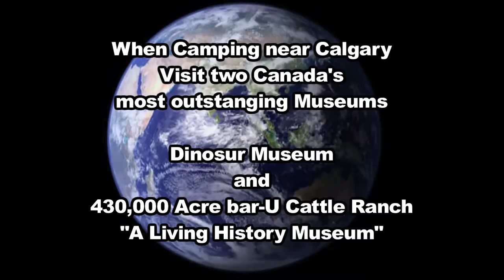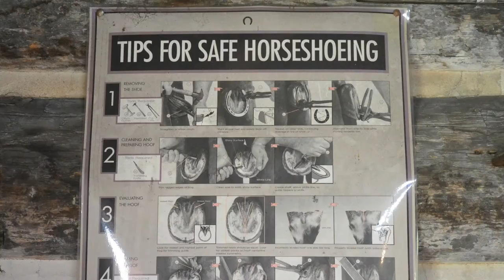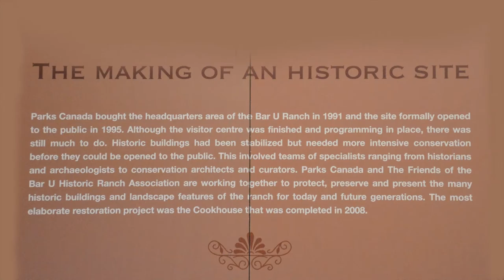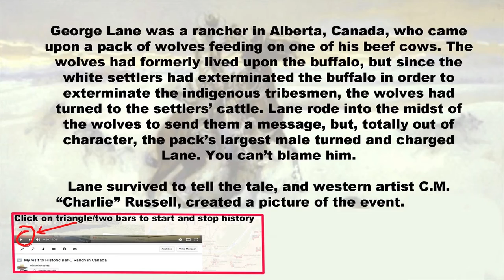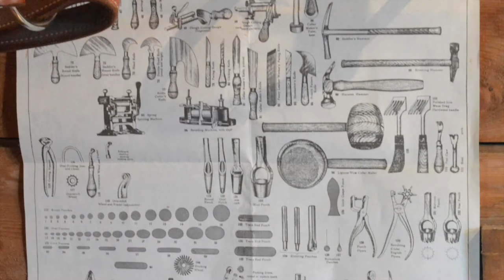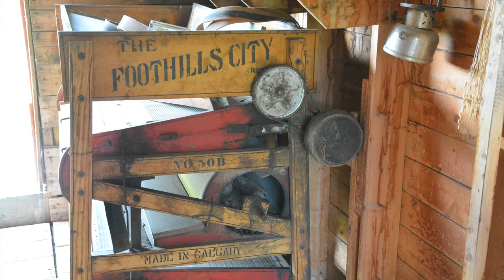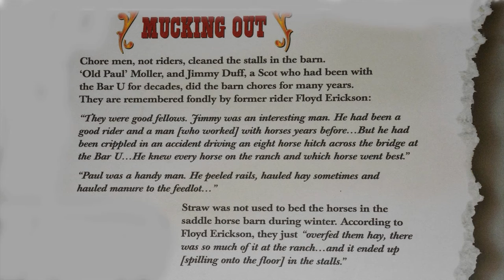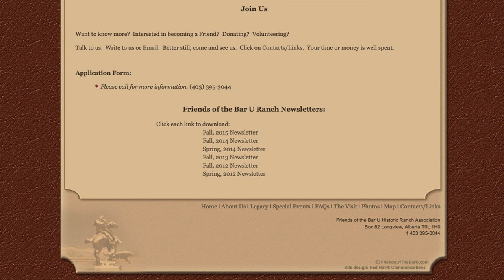Bar U Ranch, living history museum, near Banff Canada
Banff National Park, Jasper National Park, Waterton, Alberta, Canada, (14 videos by mikeminnesota), go to “show more” for links to videos

The Cave and Basin National Historic Site of Canada is located in the town of Banff, Alberta, within the Canadian Rocky Mountains, at the site of natural thermal mineral springs around which Canada's first national park, Banff National Park, was established. The Canadian National Park system was effectively born because of the hot springs, discovered accidentally by three Canadian Pacific Railway employees on their day off in 1883, but known to Aboriginals for 10,000 years and a special healing cave. They noticed steam escaping from a large hole in the side of the mountain. One man descended through the skylight entrance into the cave using a felled tree. Further investigation led them to enjoy a dip in the mineral-rich waters of a sulpherous-smelling spring, making them the first white men to bath in what became Banff's renowned Upper Hot Springs at Sulphur Mountain.

For more on the Cave and Basin National Historic

The Bar U Ranch National Historic Site is the only National Historic Site to commemorate the history and importance of ranching in Canada.In the Video Cowboy Singer Lewis Martin Pederson is featured This video shows how the Bar U Ranch celebrates ranching heritage and the cowboy way of life. Visit “the ranch that fed the world”, the historic Bar U Ranch. Located south of Longview, Alberta, the Bar U was one of the first corporate ranches in western Canada. The Bar U’s beef products fed Native Canadians, railroad workers, Mounties, and were shipped to cities in the U.S. and Britain. Now a Parks Canada site, the Bar U has ties to the Prince of Wales, to one of Canada’s most prominent black cowboys John Ware (48 minutes) and to the Calgary Stampede. The Sundance Kid (played by Robert Redford in the movie) 43 minutes once worked at the Bar U Ranch. Set in the rolling foothills of the Rockies. At its peak, the ranch extended over 160,000 acres with 30,000 cattle and 1000 Percheron horses.